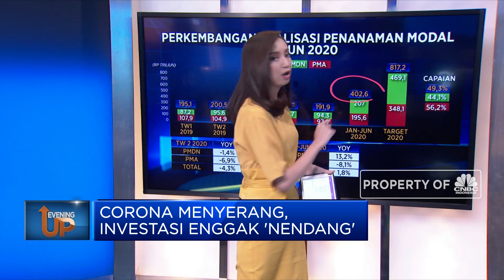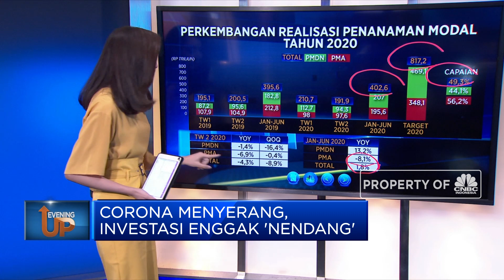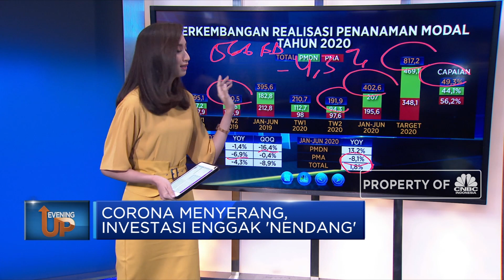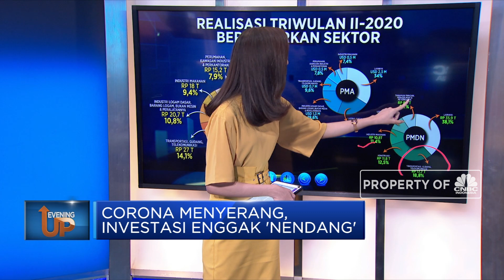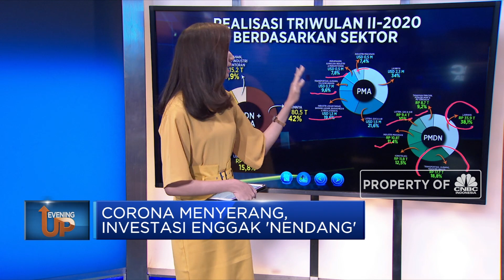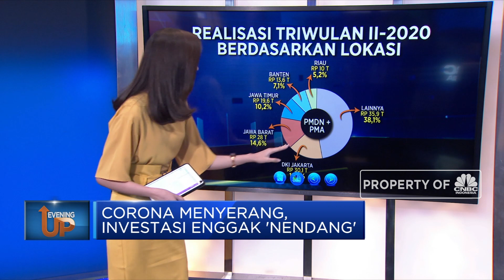Corona Menyerang, Investasi Enggak 'Nendang'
Berita lainnya
Pemerintah AS Bayar Rp 28 T Demi 100 Juta Dosis Vaksin Corona

Bukan angka sulap sim salabim, ini riil per proyek ada nilai investasi. Inilah kata-kata yang disampaikan oleh Kepala Badan Koordinasi Penanaman Modal atau BKPM, Bahlil Lahadalia, dalam Konpers terkait Realisasi Investasi Sepanjang semester 1-2020.
Simak pemaparan Syarifah Rahma di program Evening Up CNBC Indonesia (Kamis, 22/07/2020) berikut ini.